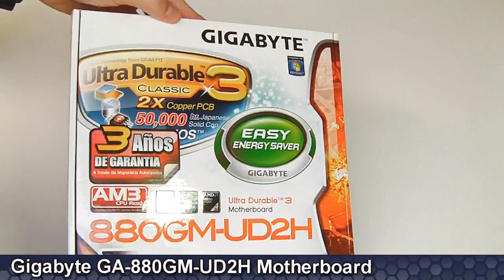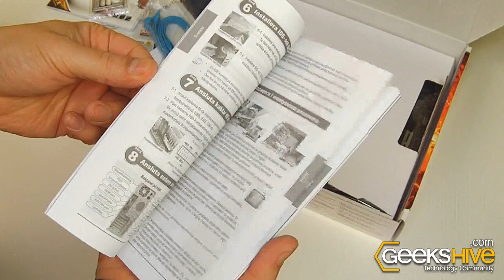Gigabyte SKT-AM3 GA-880GM-UD2H Motherboard - Unboxing by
- CPU: Support for AM3 processors: AMD Phenom II processor/ AMD Athlon II processor
- Hyper Transport Bus: 5200 MT/s
- Chipset: North Bridge: AMD 880G
- South Bridge: AMD SB710
- Memory: 4 x 1.5V DDR3 DIMM sockets supporting up to 16 GB of system memory
- Support for DDR3 1800 (OC)/1666/1333/1066 MHz memory modules
- Onboard Graphics Integrated in the North Bridge: 1 x D-Sub port
- 1 x DVI-D port
- 1 x HDMI port
- Audio: Realtek ALC892 codec
- High Definition Audio
- 2/4/5.1/7.1-channel
- Support for Dolby Home Theater
- Support for S/PDIF In/Out
- Support for CD In
- LAN: Realtek 8111D chip (10/100/1000 Mbit)
- Expansion Slots: 1 x PCI Express x16 slot, running at x16 (PCIEX16)
- The PCI Express x16 slot conforms to PCI Express 2.0 standard
- 1 x PCI Express x1 slot
- 2 x PCI slots
- Multi-Graphics Technology: Support for ATI Hybrid CrossFireX technology
- Storage Interface: South Bridge: 1 x IDE connector supporting ATA-133/100/66/33 and up to 2 IDE devices
- 5 x SATA 3Gb/s connectors supporting up to 5 SATA 3Gb/s devices
- 1 x eSATA 3Gb/s port on the back panel supporting up to 1 SATA 3Gb/s device
- Support for SATA RAID 0, RAID 1, RAID 10 and JBOD
- ITE IT8720 chip: 1 x floppy disk drive connector supporting up to 1 floppy disk drive
- USB South Bridge: Up to 12 USB 2.0/1.1 ports (6 on the back panel, 6 via the USB brackets connected to the internal USB headers)
IEEE 1394 T.I. TSB43AB23 chip: Up to 2 IEEE 1394a ports (1 on the back panel, 1 via the IEEE - 1394a bracket connected to the internal IEEE 1394a header)
- Internal I/O Connectors: 1 x 24-pin ATX main power connector
- 1 x 8-pin ATX 12V power connector
- 1 x floppy disk drive connector
- 1 x IDE connector
- 5 x SATA 3Gb/s connectors
- 1 x CPU fan header
- 1 x system fan header
- 1 x front panel header
- 1 x front panel audio header
- 1 x CD In connector
- 1 x S/PDIF In/Out header
- 3 x USB 2.0/1.1 headers
- 1 x IEEE 1394a header
- 1 x serial port header
- 1 x clearing CMOS jumper
- Back Panel Connectors: 1 x PS/2 keyboard port or PS/2 mouse port
- 1 x D-Sub port
- 1 x DVI-D port
- 1 x HDMI port
- 1 x optical S/PDIF Out connector
- 1 x eSATA 3Gb/s port
- 1 x IEEE 1394a port
- 6 x USB 2.0/1.1 ports
- 1 x RJ-45 port
- 6 x audio jacks (Center/Subwoofer Speaker Out/Rear Speaker Out/Side Speaker Out/Line In/Line Out/Microphone)
- I/O Controller: ITE IT8720 chip
- H/W Monitoring: System voltage detection
- CPU/System temperature detection
- CPU/System fan speed detection
- CPU overheating warning
- CPU/System/Power fan fail warning
- CPU/System fan speed control
- BIOS: 2 x 8 Mbit flash
- Use of licensed AWARD BIOS
- Support for DualBIOS
- PnP 1.0a, DMI 2.0, SM BIOS 2.4, ACPI 1.0b